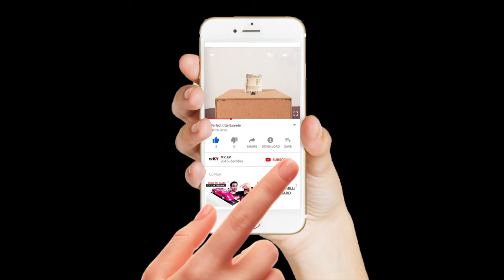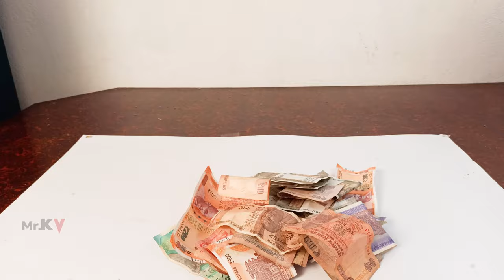How to make electric Money Box🤑 || DIY Cardboard